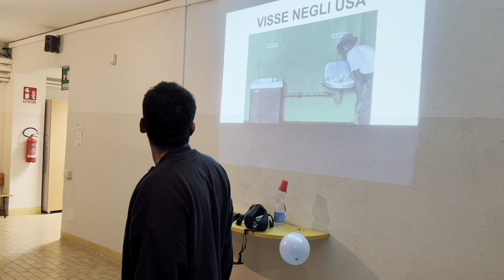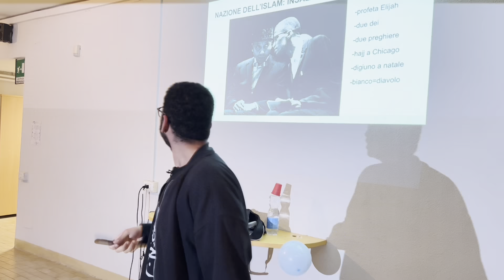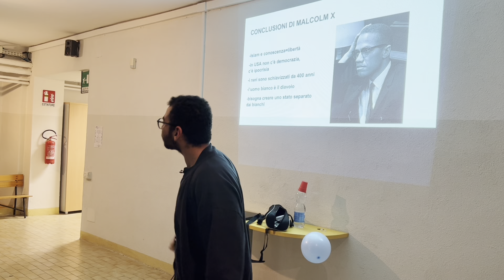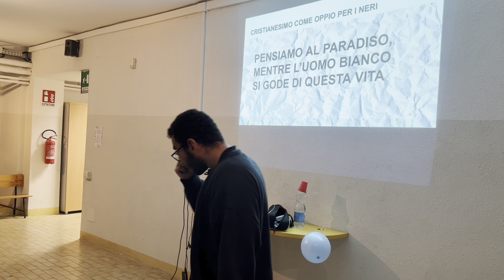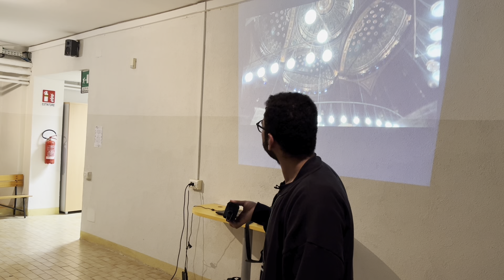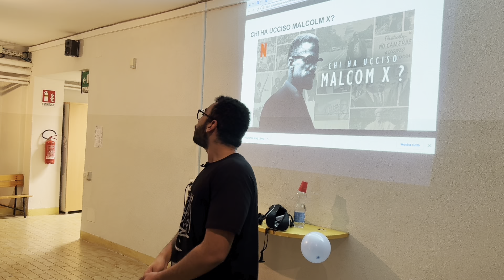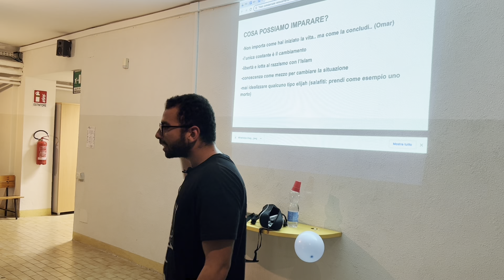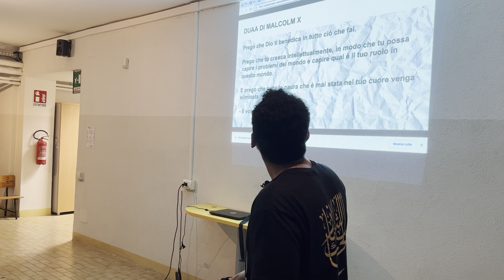MALCOLM X: la conoscenza come mezzo per la libertà